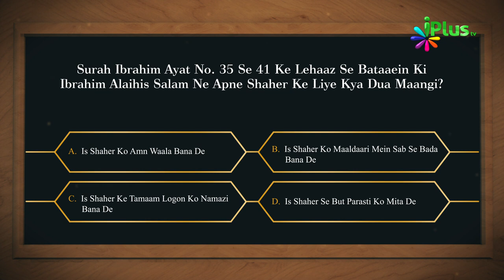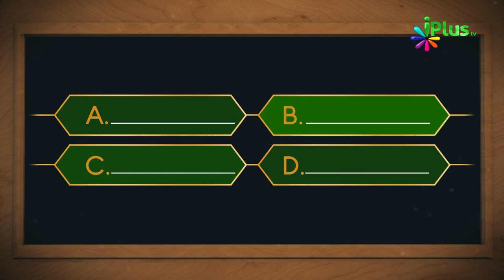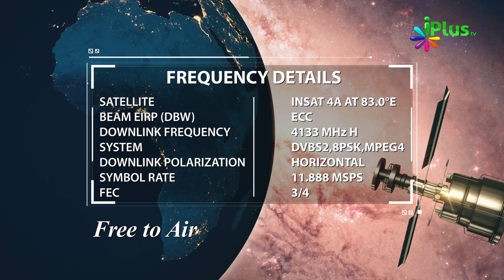Aaj Ka Sawal 368 - iPlus TV | Islamic Quiz | Islami Sawal Jawab | Deeni Sawal Jawab